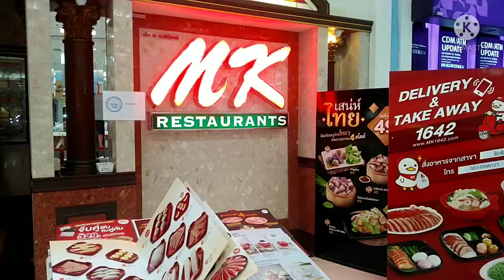เที่ยว​ภูเก็ต​เดิน​สาย​ทำบุญ​9​วัด​กับ​คุณ​นันท์​เดนมาร์ก​จาก​ช่อง​Nan​Travel​ Spaceและ​Jetnit​ DK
#​เที่ยว​ภูเก็ต, #​วัด​ใน​ภูเก็ต, #​ตามติด​ชีวิต​สาว​ปู,